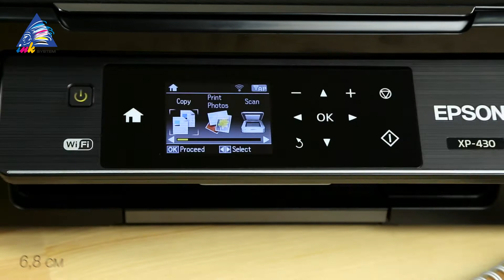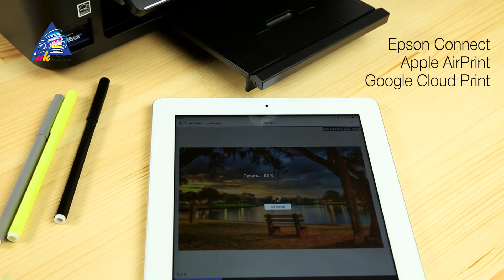Обзор МФУ Epson Expression Home XP-430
Краткий обзор характеристик бюджетного МФУ Epson XP-430 от интернет-магазина INKSYSTEM.
ВАЖНО! Гарантия на устройство составляет 12 месяцев или 6000 отпечатков, в зависимости от того, что наступит раньше.